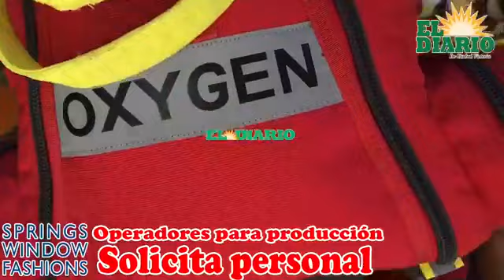Se intoxican ocho niños por fuga de amoniaco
Ocho niños del Ejido Tierra Nueva del municipio de Victoria resultaron intoxicados luego de una fuga de amoniaco de la juguera que se encuentra cerca de ese poblado.